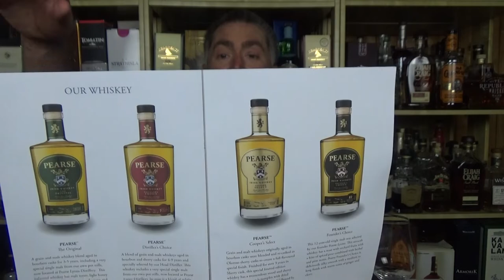Pearse Coopers Select 7 Year Old Sherry Finish Irish Whiskey Verkostung #897 von WhiskyJason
Whiskey aus der Sicht eines Amerikaners - Pearse Coopers Select 7 Year Old Sherry Finish Irish Whiskey Verkostung von WhiskyJason

Dieser Whiskey ist eine Grain-Malt Mischung, die in Bourbonfässern gereift wurde, dann zusammengelegt und in Sherryfässer gefinished wurde. Dies hat einen großen Holz- und Sherry-Einfluss.

Irish Whiskey bei Amazon